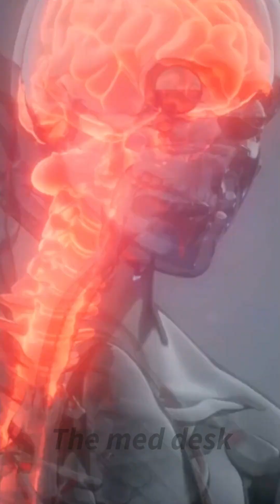🛑 Guillain-Barré Syndrome: The Silent Paralysis You MUST Know! | GBS Explained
⚠️ CAN A SIMPLE INFECTION LEAVE YOU PARALYZED? 😨

Guillain-Barré Syndrome (GBS) is a rare but life-threatening neurological disorder where the immune system attacks the nerves, leading to muscle weakness, paralysis, and even respiratory failure! 🚑

🧠 What You’ll Learn in This Video:
✅ What is GBS and why it happens?
✅ Early signs & symptoms you shouldn't ignore
✅ Is it curable? The best treatment options
✅ Shocking real-life cases of GBS paralysis

💡 Did You Know? Many cases of GBS happen after a viral infection like flu, COVID-19, or Campylobacter! Recognizing early symptoms can save a life!